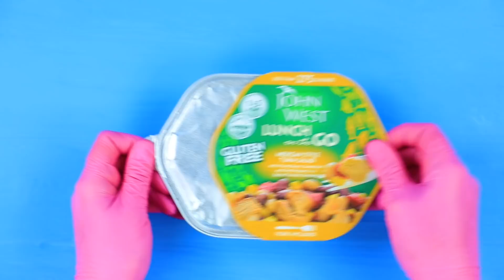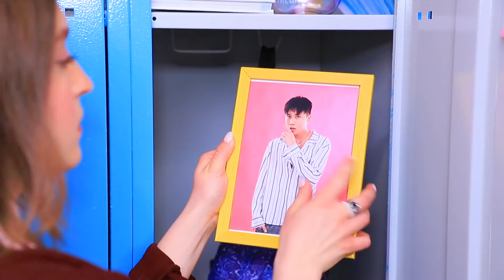Mejor Amiga vs Quien te Gusta / ¡Bromas Graciosas!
Cuando tu novio y tu mejor amiga no se llevan bien, es difícil salir adelante. ¡Especialmente si deciden comenzar una guerra de bromas!

• Papel espuma
• Cojín ruidoso
• Cepillo de pelo
• Pimentón
• Molde en forma de corazón
• Chocolate
• Congelador de chocolate
• Ensalada de atún enlatada
• Polvo de perlas comestibles
• Esposas de juguete
• Pulsera
• Anillo
• Colgante de llave
• Molde en forma de labios
• Arcilla
• Balas Nerf